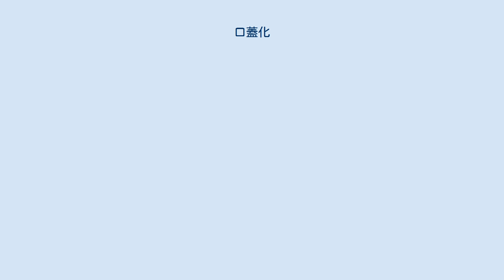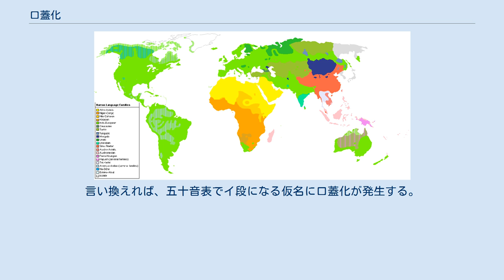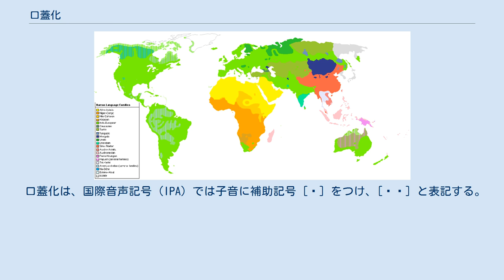口蓋化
口蓋化（こうがいか、英: palatalization）または硬口蓋化とは、子音が調音点で調音されると同時に、前舌面が硬口蓋に向かって盛り上がって近づく現象のことである。
母音[i]（イ）と調音器官の形が似ている。
 例えば、日本語では、「カ」 /ka/ と「キ」 /ki/ の子音は同じものと考えられている（音素上は完全に同じものである）が、実際に発音してみると「キ」 [kʲi] は「カ」 [ka] に対して、前舌面が硬口蓋に向かって近づいているのが分かる。
つまり、「キ」を発音する時に口蓋化が起こっているといえる。
 口蓋化が起きる原因は、口蓋化の起きる音に続く音による。
一般的には、i/e の前で口蓋化が起きやすい。
口蓋化は世界中の言語で見られる現象である。
 特にスラヴ語派では、ほぼ全ての子音で口蓋化音（軟音）と非口蓋化音（硬音）が対立した別音素であり、またこの語派の大きな特徴のひとつである。
キリル文字では、母音を伴う口蓋化した子音を表すのに軟母音を用い、母音を伴わない口蓋化した子音を表すのに軟音符を用いる。
 そのほかにも、歴史的に口蓋化が進んだ結果、別の音素が生じた例は多い。
 例えばラテン語から分化したロマンス諸語では、/k/, /g/ の口蓋化によって c, g がさまざまに発音される。
 英語の church, cheese における ch も、古英語以前の段階における k の口蓋化によって生じたものである (参考までに、現代ドイツ語だとそれぞれ Kirche, Käse となる)。
 日本語では、母音 /i/ が後続する子音および拗音の子音で口蓋化が常に起きる。
言い換えれば、五十音表でイ段になる仮名に口蓋化が発生する。
具体的にいえば、「キ」、「シ」、「チ」、「ニ」、「ヒ」、「ミ」、「リ」、「ギ」、「ジ」、「ヂ」、「ビ」、「ピ」といった仮名（「キャ」「シュ」「チョ」などの拗音も含む）では、その子音が常に口蓋化している。
なお、サ行、タ行とそれらの濁音では、口蓋化が進んだ結果として口蓋化子音は非口蓋化子音とは別の音素になっており、ダ行の口蓋化子音はさらにザ行の口蓋化子音へと合流する変化が起きている。
 このほか方言によってはキがチに変化する例もある。
 口蓋化は、国際音声記号 (IPA) では子音に補助記号 [ʲ] をつけ、[◌ʲ] と表記する。
 音素: 非音素: